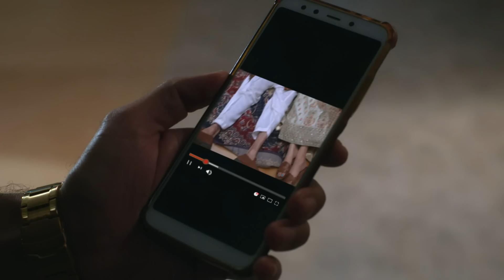OMG! Pappu को मिली Mahi की objectionable pictures! 😱 | Teri Meri Ikk Jindri | Ep. 32 | Zee TV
Pappu comes across objectionable pictures of Mahi. What will he do with this discovery, and how will it affect their relationship? 📸

A carefree man who runs a dairy falls in love with an aspiring entrepreneur who wants to start a taxi service for women.PL2QlXuKj-XY0b8CpiJ7USZhWqyiH0I06B

OMG! Pappu को मिली Mahi की objectionable pictures! 😱 | Teri Meri Ikk Jindri | Full Ep. 32 | Popular Hindi Show | Zee Anmol